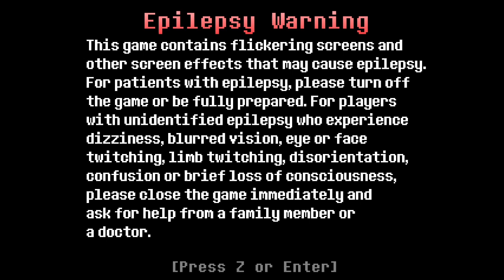YH!Undertale Games - Snowdin Encounter Sans Fight Demo {Phase 1}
Русские ссылки

1.Не спамить. 2.Не капсить. 3.Никого не оскорблять (МОДЕРАТОРОВ И UNDER PLAY ТЕМ БОЛЕЕ). 4.Поддержать по возможности лайком и подпиской на канал;3. 5.Стараться меньше ругаться матом (не слишком много,но можно). 6. РЕКЛАМИРОВАТЬ ЧТО-ЛИБО БЕЗ РАЗРЕШЕНИЯ UNDER PLAY ЗАПРЕЩЕНО!

1. Do not spam. 2. Do not Caps. 3. Do not offend anyone (MODERATORS AND UNDER PLAY MORE). 4. 5. Try to curse less (not too much, but possible). 6. ADVERTISING WITHOUT UNDER PLAY PERMISSION IS FORBIDDEN!